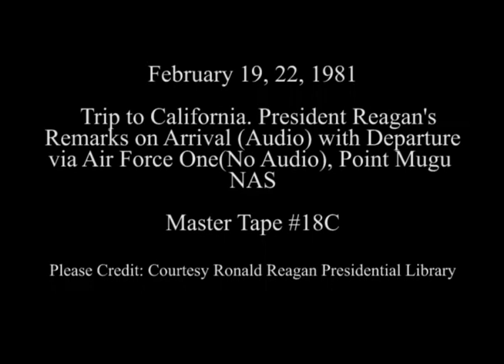President Reagan's Remarks at Point Mugu NAS and Departure on February 19, 22 1981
Full Title: Trip to California. President Reagan's remarks at Point Mugu NAS, boards Marine One on February 19, 1981, President Reagan, Nancy Reagan Arrive via Marine One, talk to Press (No Audio) and Board Air Force One. Point Mugu NAS on February 22, 1981

Access Restriction(s):Unrestricted
Use Restriction(s):Unrestricted